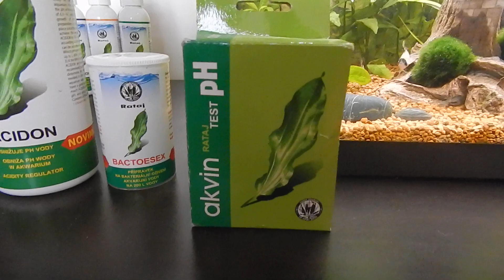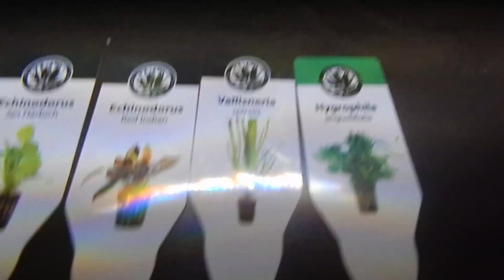Moje akvárko po údržbě a 9 měsíců od založení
Další pohled na mé akvárko, tentokrát po týdenní pauze.